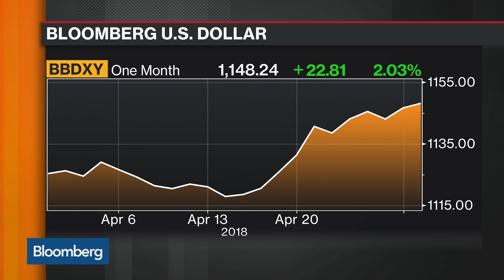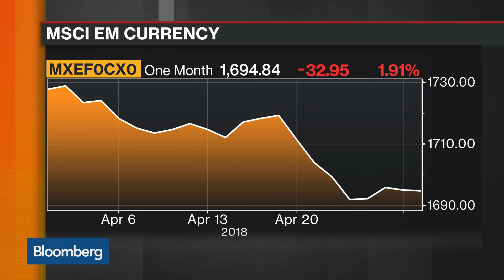Goldman's Trivedi Says the Party Is Not Over for EM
May.01 -- Kamakshya Trivedi, co-head of emerging markets & FX research at Goldman Sachs, discusses the state of emerging markets and the impact of the U.S. dollar and bond yields. He speaks on "Bloomberg Markets: European Open."